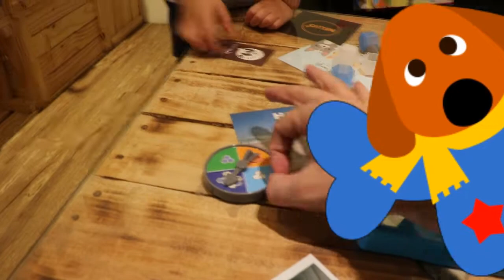台灣好吃 | 小朋友吃台灣最好吃的食物 | 台灣歷險記 | fun fun oki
This is your mission.
where is mo2 cafe?
 台灣好吃 ， 小朋友去看台灣最好吃的食物| 台灣歷險記 。fun fun oki 。